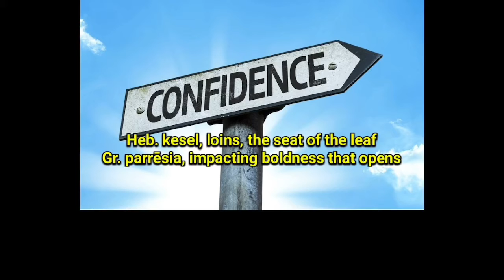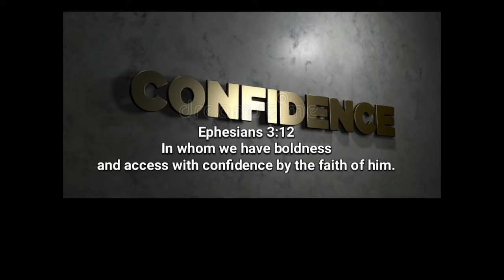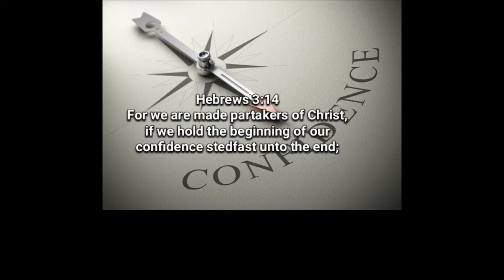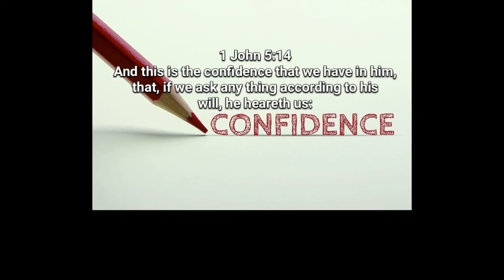Dr. Rick & Liz Kendall